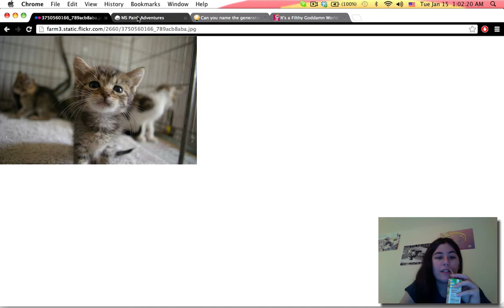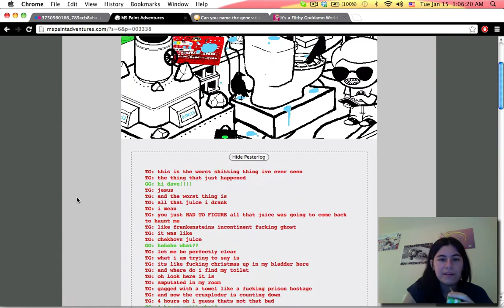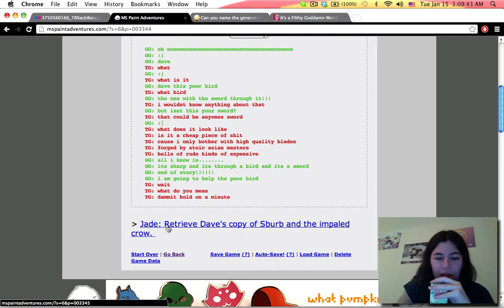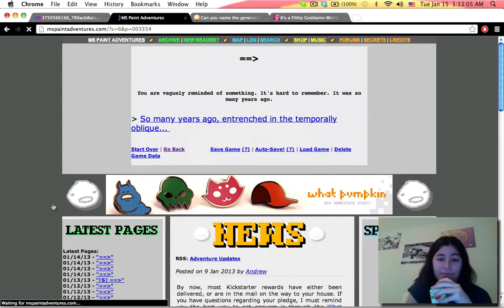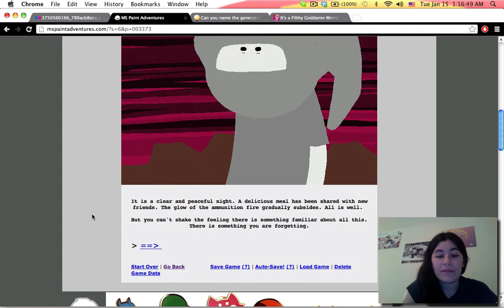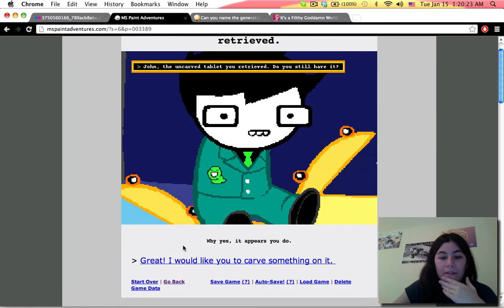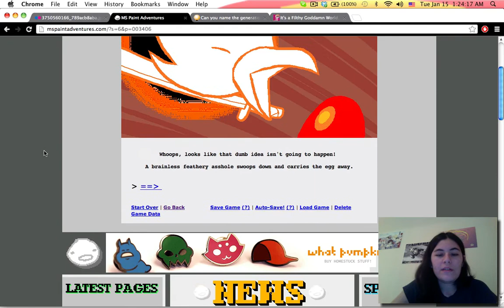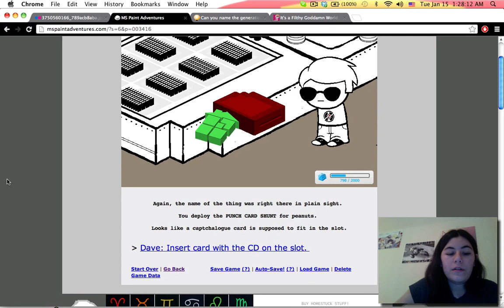Let's Play Homestuck -- Part XXXIII: Mail's here mail's here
Um just ignore my rambling in the beginning, I wasn't exactly sure what the hell I was trying to say.
I really can't words right now. Blah.